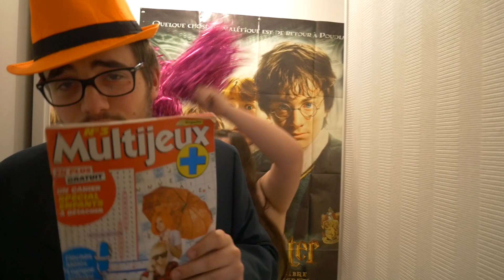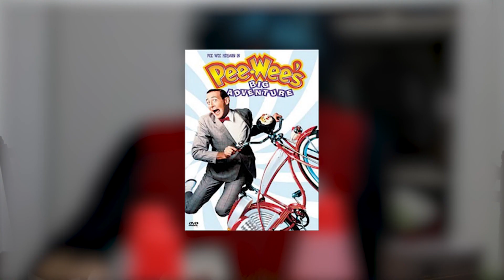LE DÉBAT - Tim Burton... GRAND RÉALISATEUR ? #2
Deuxième émission du DÉBAT, consacrée cette fois à la figure de Tim Burton ! Nos deux spécialistes Zwratzlowiens débattent farouchement à propos de la qualité ou non de ce réalisateur si populaire. Animé par Jacques Pédestre, LE DÉBAT vous entraîne dans le doux paysage de mauvaise foi et des arguments foireux !